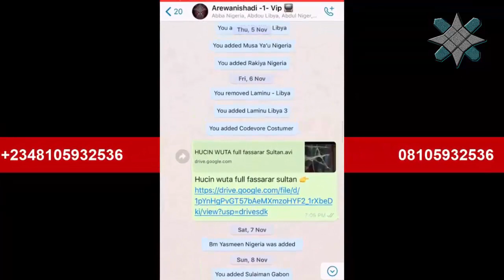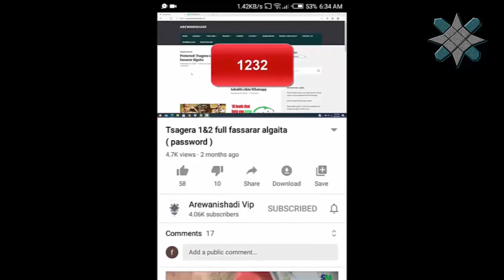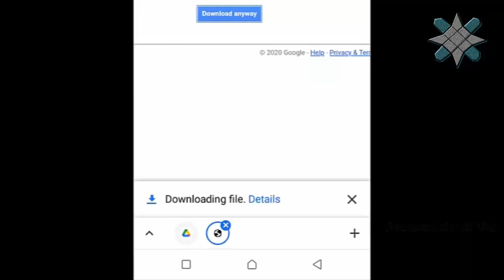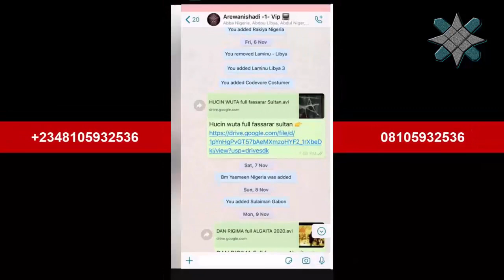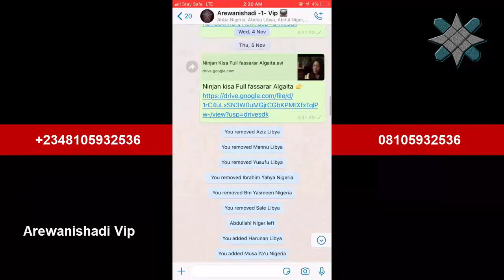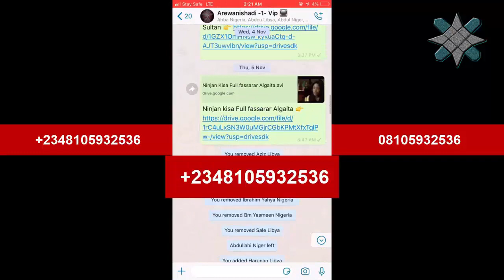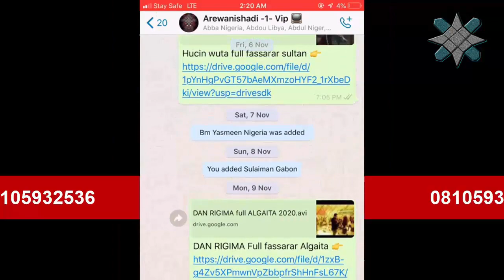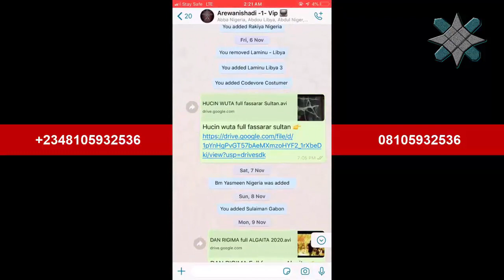kwamushe full fassarar algaita - yadda zaku kalla